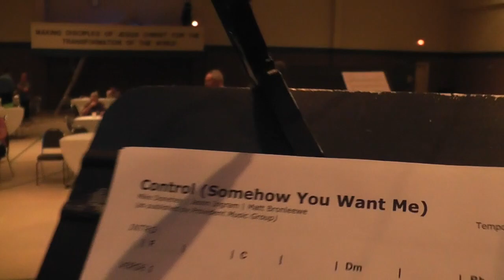Small town Shopping, Saturday Song Practice and Flea Markets!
Welcome to another episode of The Vlogging Lawleys!

This weekend is First Monday Trade Days Flea Market weekend in Canton! Angela and Aiden go in search of Rocking Chairs at 1st Monday, Ryan and BitterBassMan work practice a bit of a song that's coming up on a RNA Music recital. We also take our weekly shopping trip after a workout! Small town shopping excitement at it's finest. There's also a bit of our Sunday morning thrown in with the most Metal Guitar you can play in church, and washing dogs. EXTREME EXCITEMENT. Just a typical weekend with RNA Music and The Vlogging Lawley's! SO EXCITING!

Lawley's Loops Crochet Info!